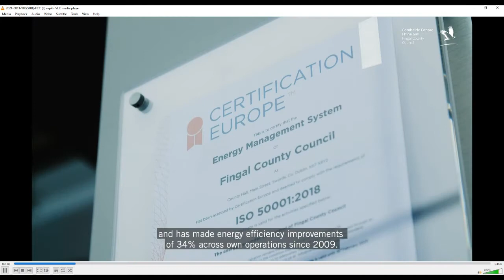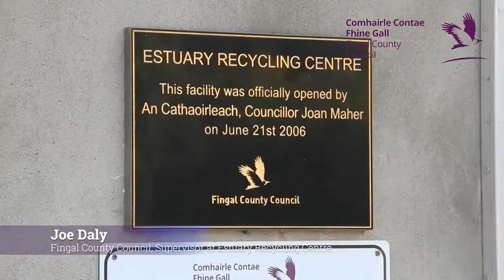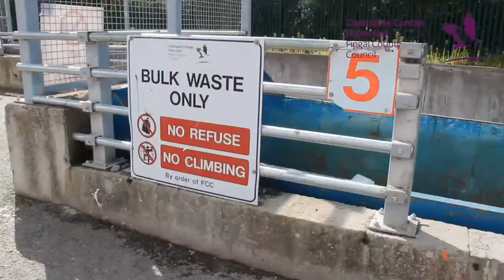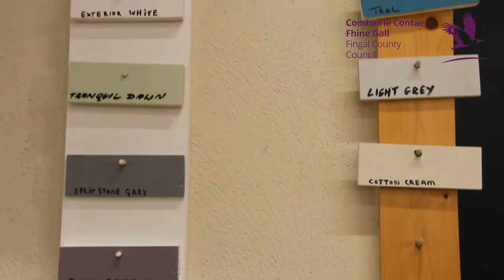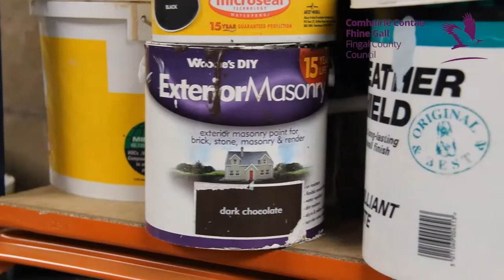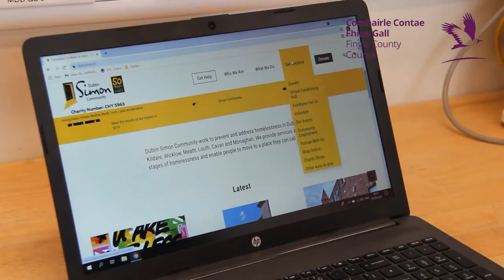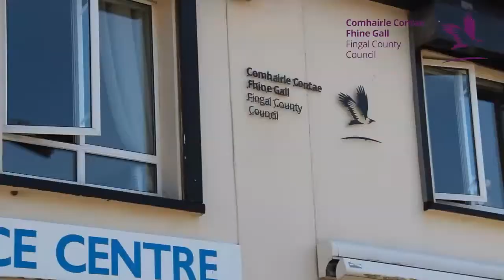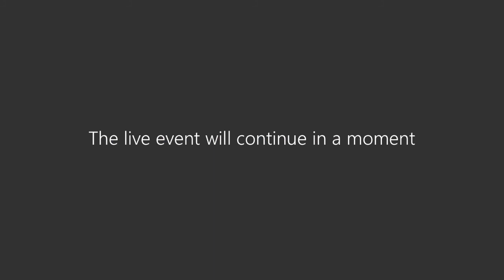DCAW21 Repair and Reuse Iniatives Webinar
ReUse and Repair Initiatives in Fingal
This video was made by Fingal County Council in partnership with the Rediscovery Centre to showcase a number of reuse and repair initiatives in Fingal - including paint, bicycle and instrument repairs. Two communities in Fingal, Dublin 15 & Balbriggan, will be featured in this video. Find out more about the Rediscovery Centre